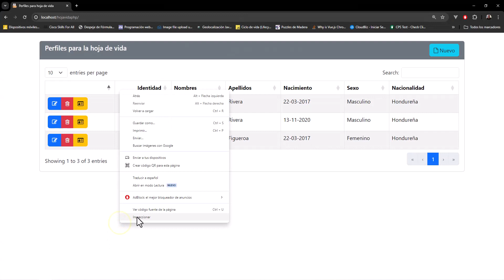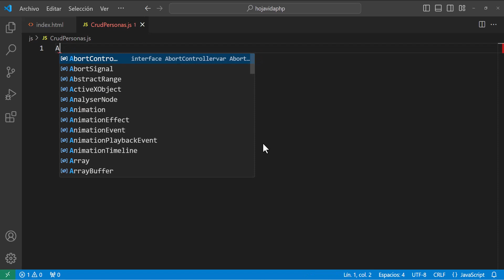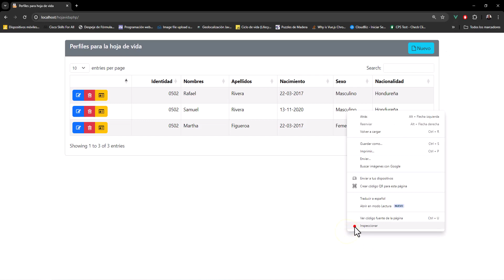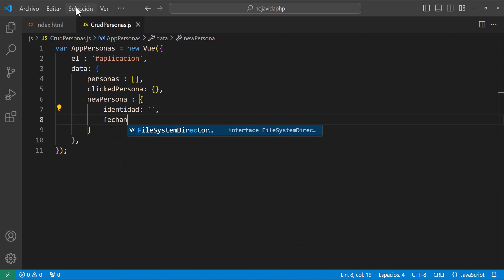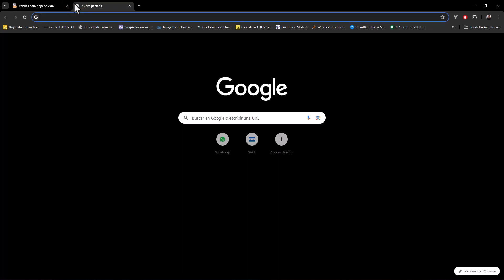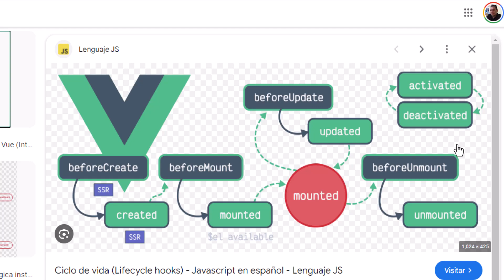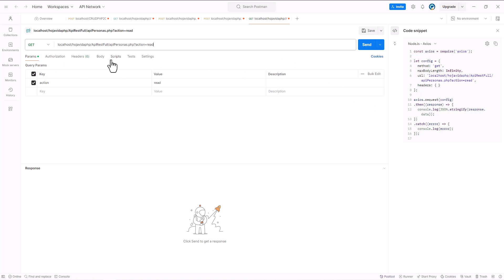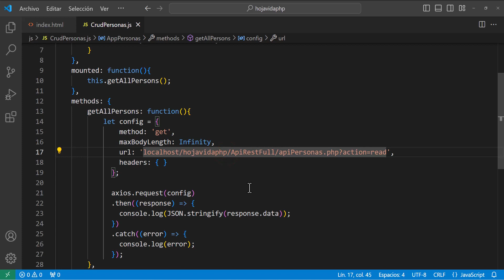Parte 5 - CRUD VueJS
En este conjunto de videos se continúa usando un api restfull programada en php, ahora se desarrolla el CRUD de datos desde lado del cliente, se usan tecnologías como VueJS, Axios y Toastr. Con VueJS (versión 2) se realiza la aplicación reactiva en el navegador, a través de Axios se hacen las peticiones al servidor y mediante Toastr se envían mensajes de notificación de lo que está pasando con el programa y el usuario